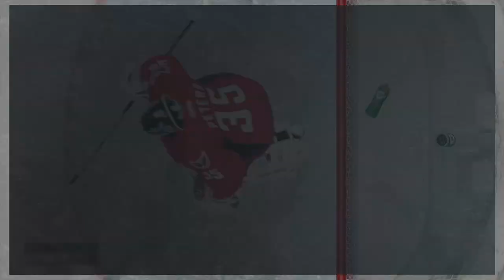NHL 15 - Be A Pro: Rick DiPietro ep. 5 - "Ovechkin the Nutcase"